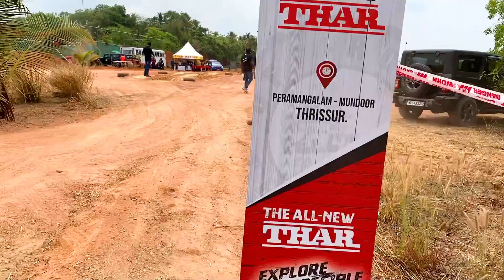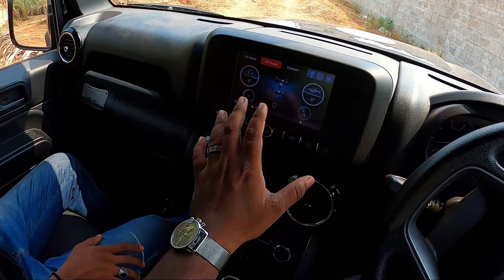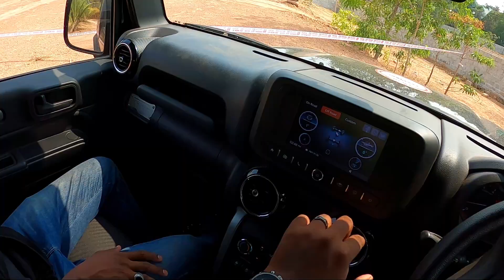2022 New Mahindra Thar Adventure Off Road Event | Must Watch | A Real SUV | Offroading 🔥🔥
2022 New Mahindra Thar 4X4 Adventure Off-Road Event In Kerala, Thrissur conducted by MAHINDRA ERAM MOTORS BS6 Details , Turbocharged Diesel engine, Everything you need to know..

MAHINDRA ERAM MOTORS,
THRISSUR, NH 47.